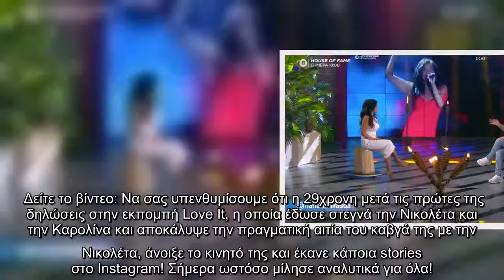Survivor: Αγνώριστη η Μαριάνθη Κάσδαγλη στον Μουτσινά - Μια κούκλα!